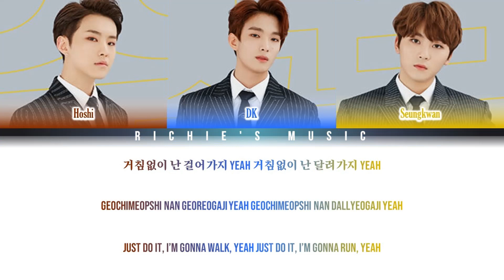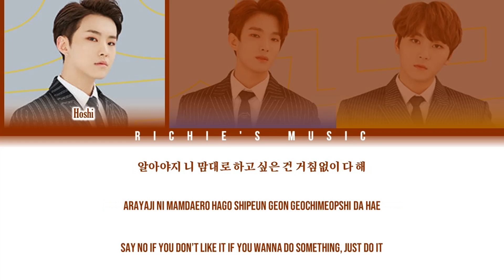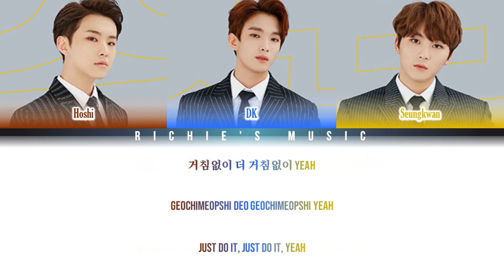BSS (부석순) – Just do it (거침없이) [Color Coded Lyrics Han|Rom|Eng]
Group: BSS (부석순)

Song: Just do it (거침없이)

Album |EP|: 거침없이

All Rights Administred PLEDIS Entertainment / Big Hit Entertainment / Warner Music Taiwan / PLEDIS JAPÓN